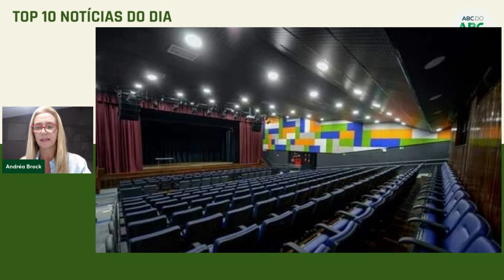Top 10 Notícias 06/05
Leia as notícias na integra aqui!